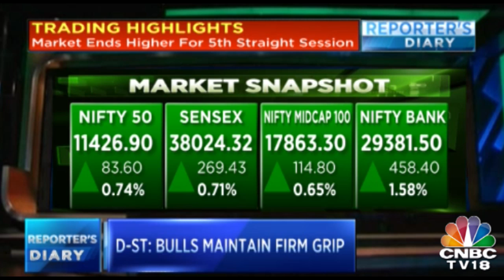RaGa's Poll Promise : 3% Budget Allocation For Health Care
Congress president Rahul Gandhi Friday said his party was looking at including the promise of Healthcare Act in its manifesto for the April-May Lok Sabha polls.